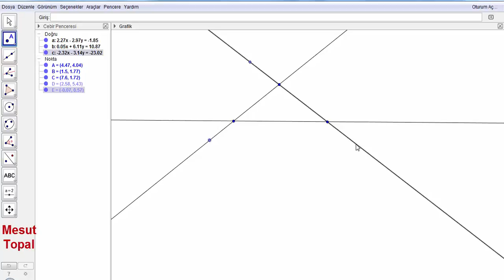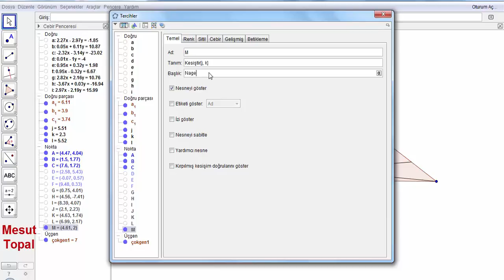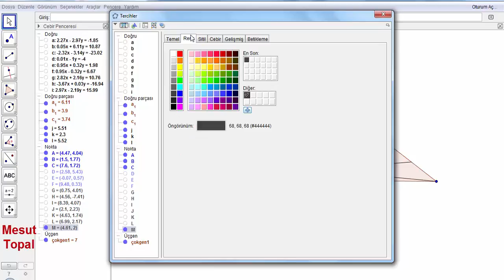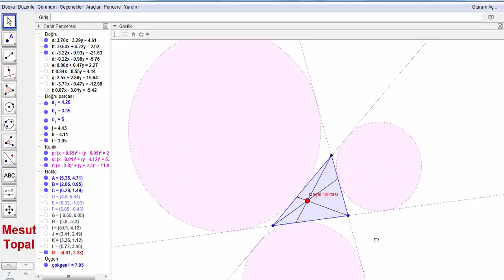Nagel Noktası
7 Nokta Çemberi - Brocard Çemberi,
8 Nokta Çemberi,
9 Nokta Çemberi - Feuerbach Çemberi,
Adams Çemberi,
Alasia Teoremi,
Altı Çember Teoremi,
Altimedial Üçgen,
Antimedial Üçgen,
Antiparalel Doğrular,
Apollonius (Apollonian) Çemberleri,
Arbelos,
Arşimet'in İkiz Çemberleri,
Aubert Doğrusu,
Bagonia Teoremi,
Bankoff Çemberi,
Bernstein Teoremi,
Bevan Noktası,
Bicentric Çokgenler,
Bickart Noktaları,
Blanchet Teoremi,
Bobiller Teoremi,
Boutin Teoremi,
Brahmagupta Alan Formülü,
Braikenridge–Maclaurin Teoremi,
Brianchon Noktası,
Brianchon Teoremi,
Brocard Doğrusu,
Brocard Noktaları,
Brocard Üçgenleri,
Carnot Teoremi,
Casey Teoremi,
Cevian Noktası,
Cevian Üçgeni,
Circummedial Üçgen,
Clawson Noktası,
Clifford Teoremi,
Conway Çemberi,
Cosnita Noktası,
Cosnita Üçgeni,
Cyclocevian Noktaları,
Desargues Teoremi,
Droz Farny nin Birinci ve İkinci Çemberleri,
Eppstein Merkezleri,
Euler Doğrusu,
Evans Koniği,
Evans Noktası,
Exeter Noktası,
Feuerbach Hiperbolü,
Feuerbach Teoremi,
Fletcher Noktası,
Fuhrmann Çemberi,
Fuhrmann Üçgeni,
Gallatly Çemberi,
Gauss Doğrusu,
Genelleştirilmiş Pisagor Teoremi,
Gergonne Doğrusu,
Gergonne Noktası,
Gob Noktası,
Gossard Noktası,
Gossard Üçgeni,
Göz Teoremleri,
Gray Noktası,
Grebe Teoremi,
Griffith Noktaları,
Hagge Çemberi,
Harcourt Teoremi,
Haruki Teoremi,
Heron Alan Formülü,
Hexyl Çemberi,
Hippocrates Hilalleri,
Hjelmslev Teoremi,
İncentic, Ortik ve Medial Üçgenler,
İntangential Üçgen,
İsodynamic Noktalar,
İsologic Noktalar,
İsotomic Noktalar,
İzogonel ve İzotomic Eşlenik Noktalar,
Jerabek Hiperbolü,
Jerabek Noktası,
Johnson Çemberi,
Johnson Koniği,
Johnson Teoremi,
Johnson Üçgeni,
Karia Noktası,
Kelebek Teoremi (Butterfly Theorem),
Kenmotu Kareleri,
Kenmotu Noktaları,
Kiepert Hiperbolü,
Kiepert Parabolü,
Kosnita Noktası,
Kuvvet Ekseni,
Lemoine Çemberleri,
Lemoine Doğrusu,
Lemoine Noktası,
Lester Çemberi,
Longchamp Elipsi,
Longchamp Noktası,
Longuet-Higgins Çemberi,
Longuet-Higgins Noktası,
Lucas Çemberi,
Malfatti Çemberleri ve 200 yıldır çözülememiş problemi,
Mandart Çemberi,
Marion Teoremi,
Mathot Noktası,
McCay Çemberleri,
Medial Üçgen,
Menelaus Teoremi,
Michell Noktası,
Michell Teoremi,
Mid-Arc Noktaları,
Miguel in Beş Çember Teoremi,
Mittenpunkt Noktası,
Monge Teoremi,
Morley Üçgeni,
Moses Çemberi,
Musselman Teoremi,
Napoleon Noktaları,
Napoleon Teoremi,
Neuberg - Mineur Çemberi,
Neuberg Çemberleri,
Neuberg Üçgeni,
Newton Doğrusu,
Nobbs Noktaları,
Ortopol Noktası,
Pappus Teoremi,
Pappus Zinciri,
Parry Çemberi,
Parry Noktası,
Pascal Teoremi,
Pitot Teoremi,
Pivot Teoremi,
Prasolov Noktası,
Ptolemy (Batlamyus) Teoremi,
Purser Teoremi,
Rabinowitz Noktası,
Reim Teoremi,
Salmon Teoremi,
Schiffler Noktası,
Schomilch Teoremi,
Schooten Teoremi,
Schröder Teoremi,
Seva Teoremi,
Simedyan,
Simson Doğrusu,
Soddy Doğrusu,
Soddy Teoremi,
Spieker Çemberi,
Spieker Noktası,
Stammler Hiperbolü
Steiner in İç ve Dış Elipsleri,
Steiner Noktaları,
Steiner Teoremi,
Stewart Teoremi,
Tarri Noktaları,
Taylor Çemberi,
Teğet Üçgeni,
Thebault Çemberleri,
Thebault Koniği,
Thebault Teoremleri,
Thomsen Altıgeni ve Sonuçları,
Tixier Noktası,
Toricelli Noktası,
Toricelli Teoremi,
Toshio Seimiya Teoremi,
Trilinear Polar,
Trilinear Pole,
Tucker Çemberi,
Varignon Teoremi,
Vecten Noktaları,
Viviani Teoremi,
Wallace Hiperbolü,
Weill Noktası,
Wernau Noktaları,
Yff Çemberleri,
Yff Noktası,
Yiu Çemberleri,
Zaslavsky Teoremi,